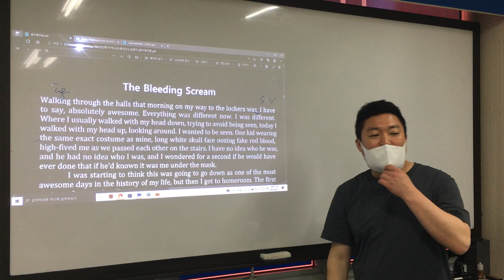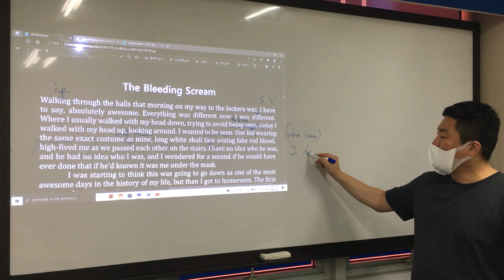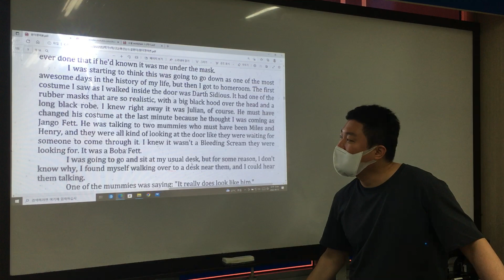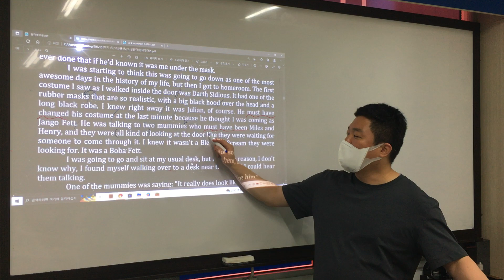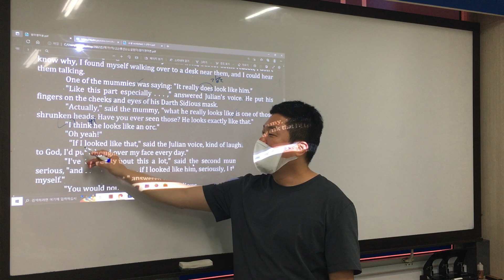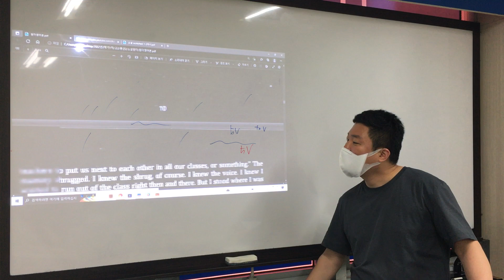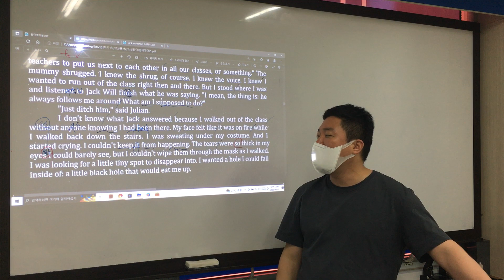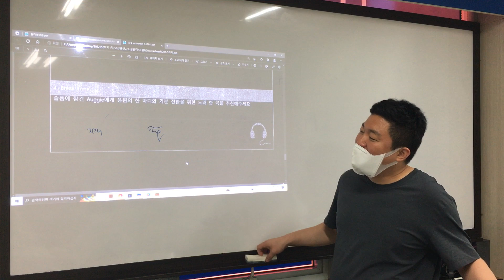Wonder - the bleeding scream